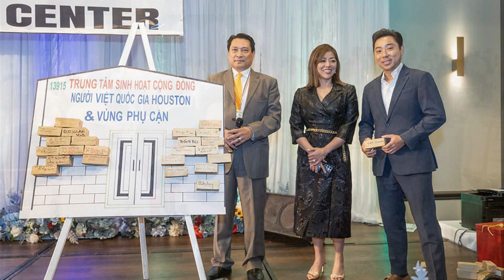Buổi Gây Quỹ Xây Dựng Trung Tâm Cộng Đồng mới tại thành phố Houston.